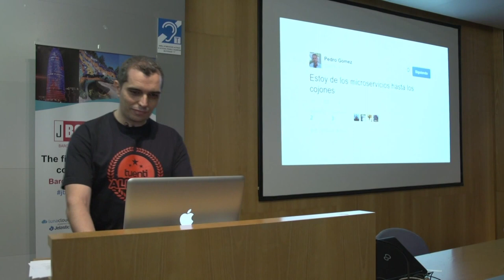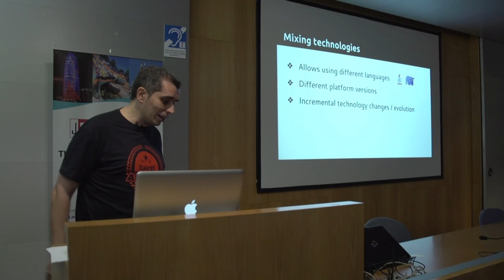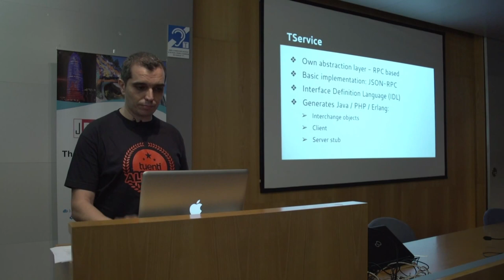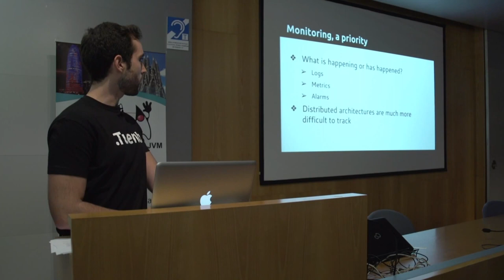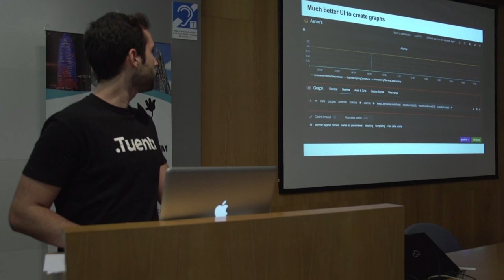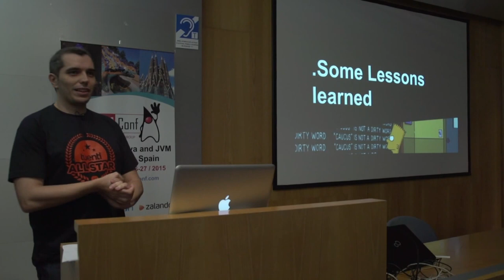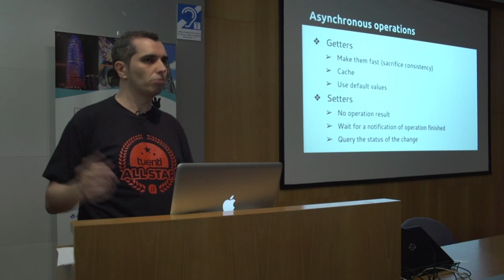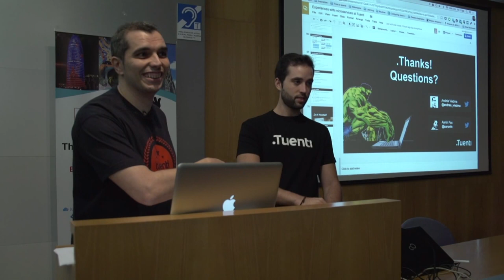Experiences with Microservices at Tuenti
'Microservices' is one of the most popular buzzwords in the industry now, but are they really a step forward? Or they might be more a problem than a solution? When are they really helpful? How should they be addressed? What challenges will we face if we decide to implement a microservices based architecture?

One year ago, Tuenti moved from a monolithic PHP backend to a Java + PHP microservices architecture. In this talk, we'll share our experiences so far: how we addressed the change, how we implemented it, why we think it's been valuable for us (and how is that related to the company culture), why it might not be a good idea for your company / application and, mostly, what lessons we have learned from this experience.